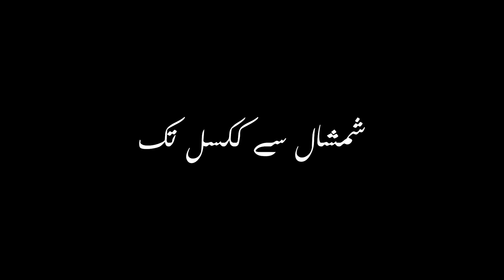The grand shimshal traverse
We (Sikander Sarwari and Ali Hasan) are back in our homes after tracing the foot steps of "Jenny Visser-Hooft" and her husband "PH. C. Visser" who did this trek in 1925.

Above mentioned couple did a trek from Passu to shimshal in search of the source of Ghujreb river and in that quest they crossed "Chafchingol Pass 5250m", "Maidur Pass 5700m" and finally "Shopoden Pass 5350m" before entering into shimshal valley in 1925. They wrote a book "Among the Karakoram Glaciers" published in 1926 in London.

We did the trek from opposite side crossing "shopoden Pass 5350m" on 8th September and then crossing "Maidur Pass 5700m" on 10th September and became first Pakistanis to cross this pass till this date and finally we crossed our last pass "Chafchingol Pass 5250m" on 14th September and reached kuksil on the same day.

This trek has been completed after 92 years.

I pay special thanks to my family for supporting me for this trek specially my brother "Hamid Khan" who supported me above all others and special thanks to our shimshali team without whom it won't be possible to complete this trek.